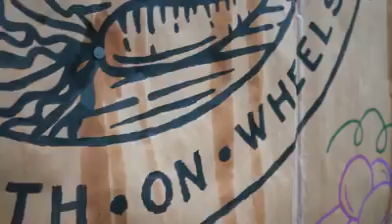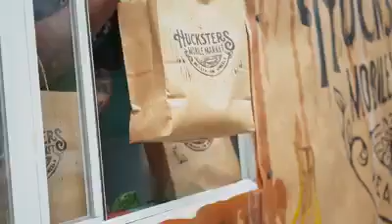Hucksters Mobile Market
Before the invention of large scale grocery stores, it was common to see a produce vendor, historically called a “Huckster”, driving through isolated and low-income communities selling fresh produce and other small wares.  Hailing largely from African American communities, these business owners were among the first to truly address accessibility and food sustainability in under-served areas.

Huckster's Mobile Market pays homage to these early entrepreneurs. Modeled after the classic ice-cream truck, the Huckster's initiative aims to be at once nostalgic and celebratory in its approach to health food distribution.

After winning WIRED Magazine and Jack's 2019 Pitch Distilled competition, Huckster's is officially on it's way to becoming a reality!